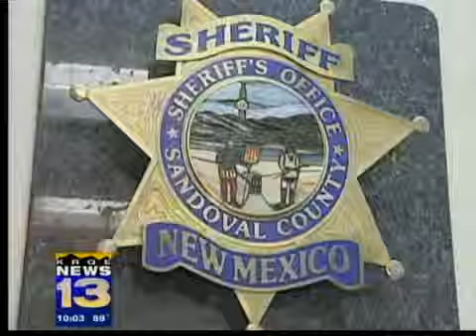Friends, community mourn fallen officer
A long-time friend of a Sandoval County Sheriff's sergeant killed in the line of duty Thursday said while the community will remember him as a protector he'll remember him another way.